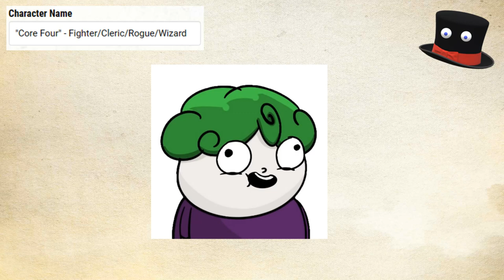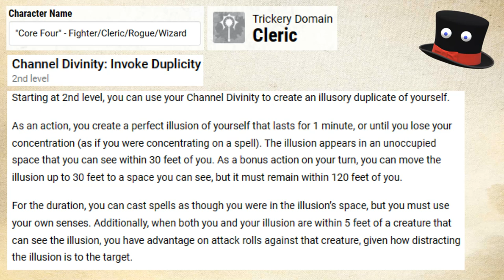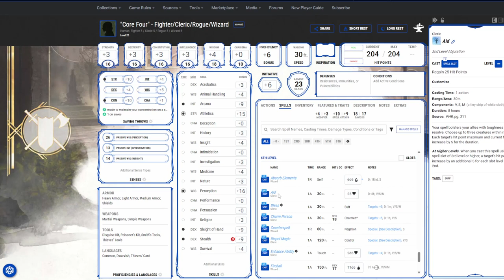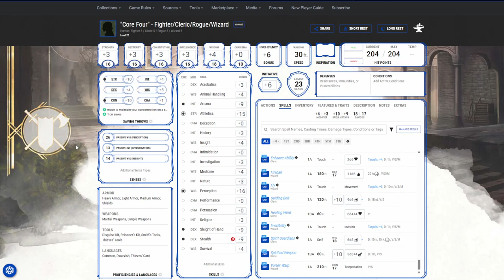DnD 5e Build - The "Core Four" - A Fighter/Cleric/Rogue/Wizard Multiclass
This is a section on the channel where I walk you through building a character. I'll walk through character creation, stat generation, and a level-up guide to explain how to build (and play) a different character every episode.

This episode covers the "Core Four", a multiclass of Fighter, Cleric, Rogue, and Wizard.

Since these are builds and not full guides, I don't go too in-depth over the various spells and features I recommend, so if you're looking for content that will teach you more of the game, I highly recommend the dungeon dudes